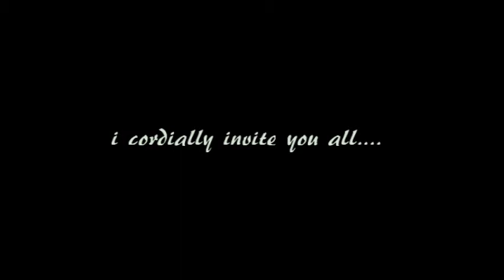Magizhan 1st bday invite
My son Magizhan's first birthday invite.